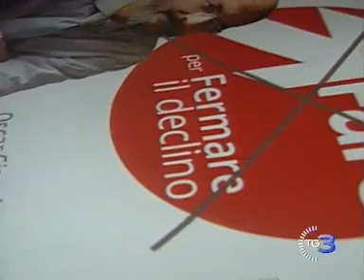Giannino si dimette ma resta candidato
Tg3 Video - Dopo le polemiche sui titoli di studio, Oscar Giannino si dimette dalla presidenza di Fare, il suo movimento, ma resta comunque candidato premier.
Servizio di Pierluca Terzulli